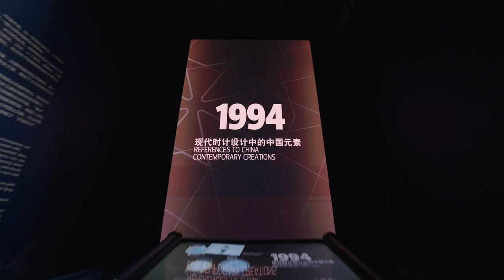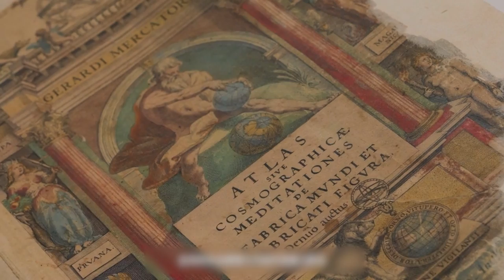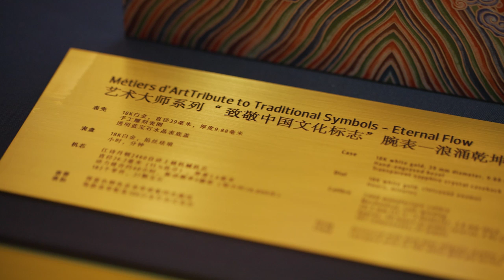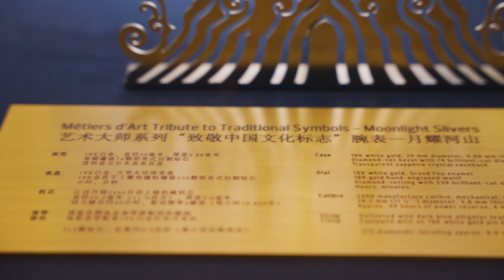盈海恒山 海水江崖与时间之旅 江诗丹顿致敬中国传统文化 ｜腕表流行力特别呈现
盈海恒山 海水江崖与时间之旅